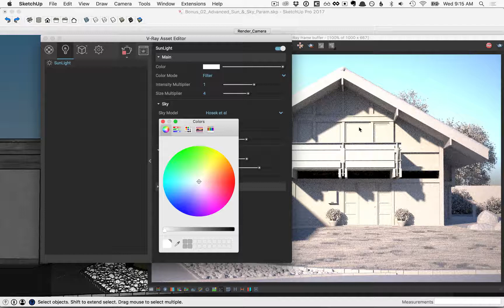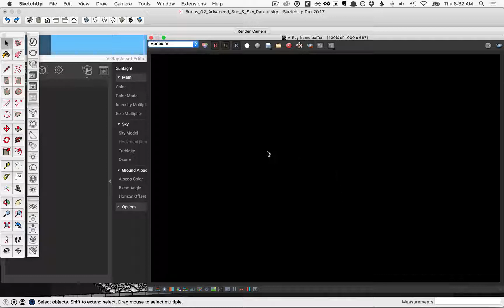Vray For Sketchup #2/3 - Advanced Sun & Sky in vray for sketchup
In this module, we cover more of the settings of the V-Ray Sun and Sky system. We use the filter Color, Turbidity and Ozone parameters to affect the color of the illumination coming from the sun as well as the colors of the sky. The Affect specular option is used to control the effect the sun has on specular reflections. We can use it to modify how bright specular reflections are and to fix over bright spots is the specular reflections.